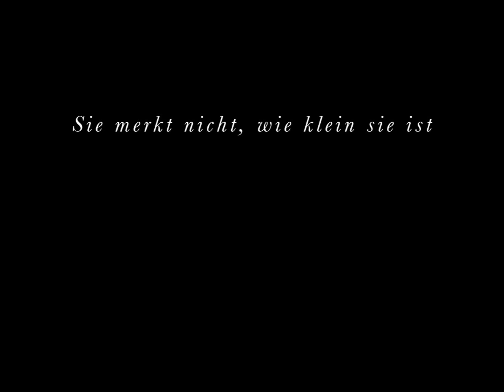Mimi, der Prager Rattler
Sie merkt gar nicht, wie klein sie ist. (Mimi, der Prager Rattler)